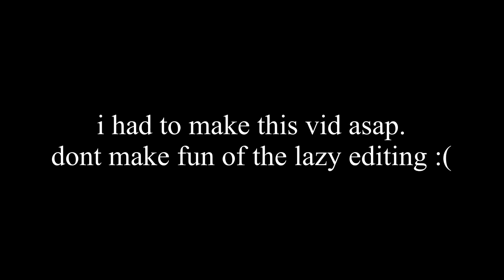HURRY UP! (ULTIMATE FOOTBALL)